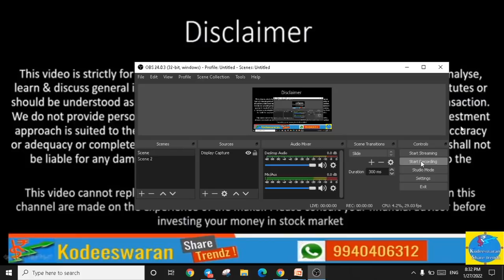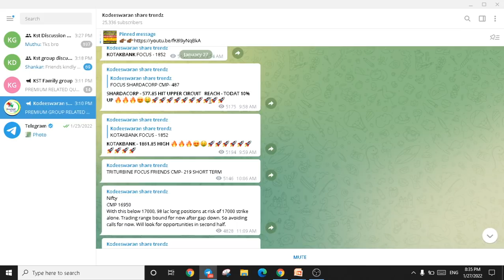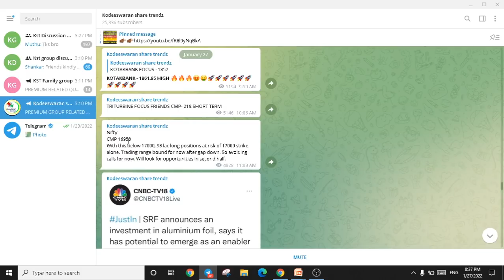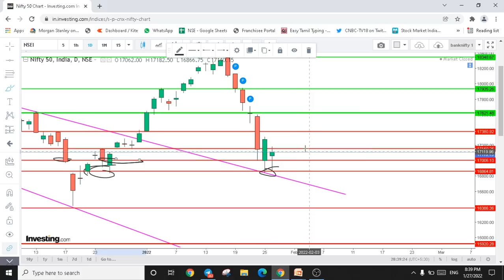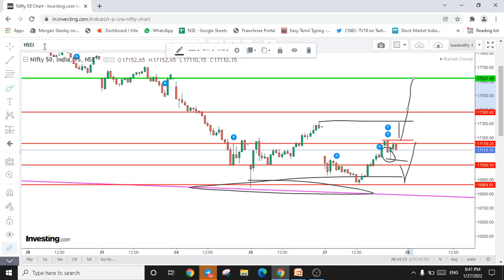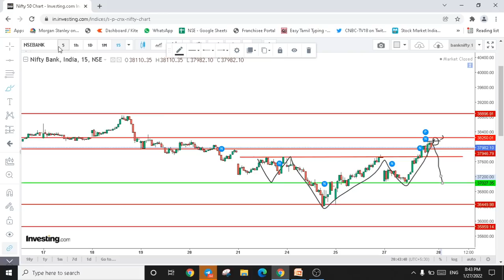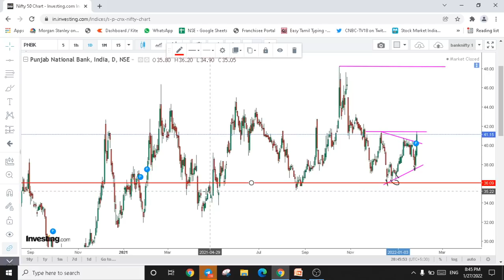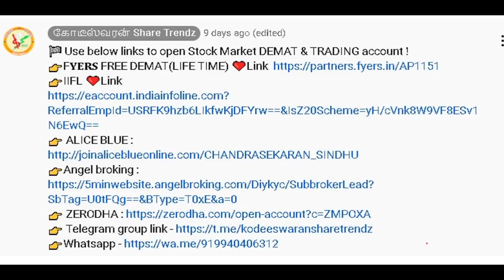AXISBANK, PNB SBI, ULTRATECH, US FED, NIFTY, BANKNIFTY, PRICE ACTION TRADING TAMIL, BUDGET 2022,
Shankar
Kodeeswaran Share Trendz !